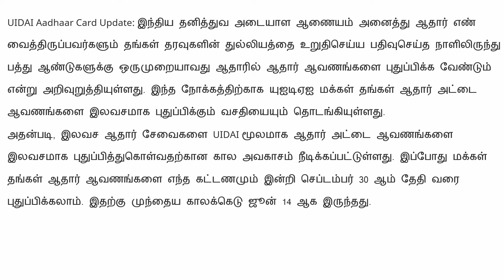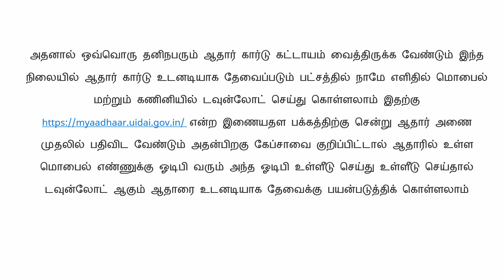ஆதார் அட்டைக்கு 2 புதிய அறிவிப்புகள் | இந்த ஆதார் அட்டை மட்டுமே செல்லும் | Aadhaar card latest News